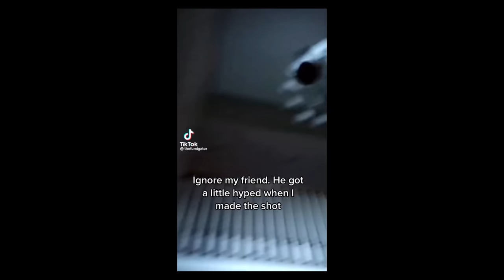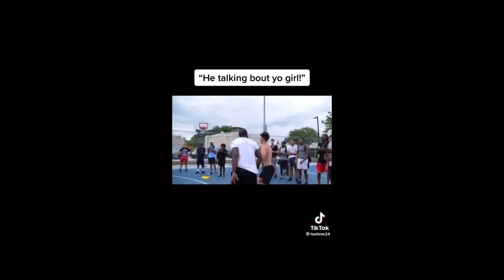Basketball In TikTok Compilation April 2022